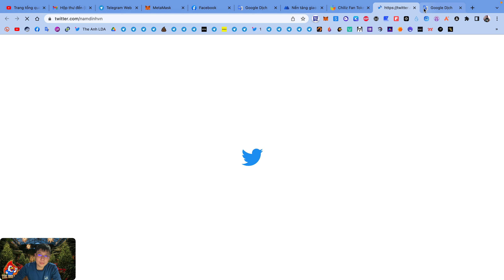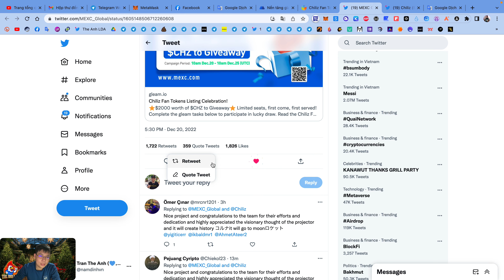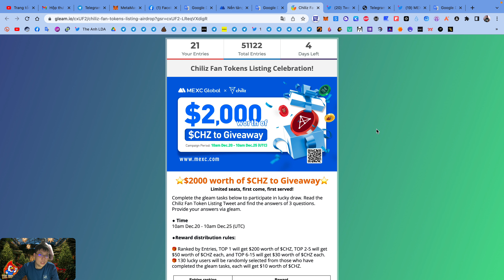Hướng dẫn nhận 10$ token CHZ sàn MEXC | The Anh LDA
🚘 Đăng kí sàn MEXC ko cần KYC xác minh danh tính (hoàn phí giao dịch 10%)